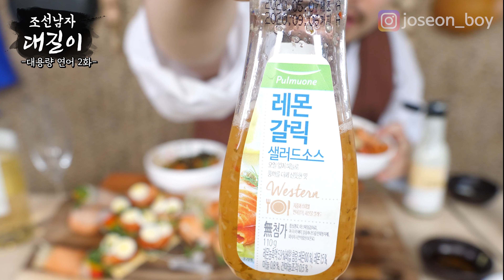연어 요리 대환장 파티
이마트 훈제연어 생연어로 만든 8가지 요리를 맛보았습니다.

*인스타그램 - joseon_boy
*페이스북 - 조선남자 대길이